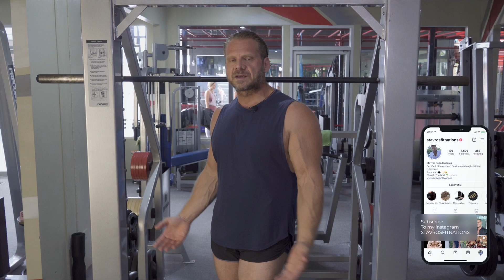ΦΤΙΑΞΕ ΓΑΜΠΕΣ ΑΠΟ ΑΤΣΑΛΙ/ ΟΡΘΙΕΣ ΑΝΥΨΩΣΕΙΣ ΓΑΜΠΩΝ ΣΤΟ ΣΜΙΘ